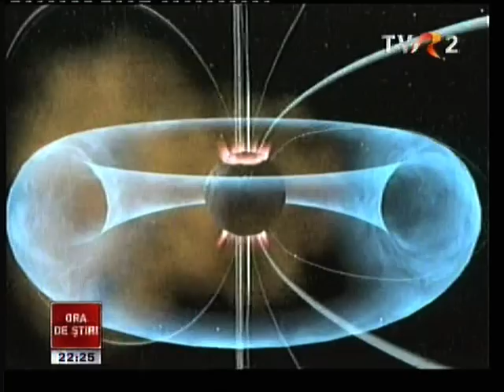Inversiunea polilor magnetici ai Pamantului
Intensitatea câmpului magnetic al globului pământesc se modifică în orice moment. Reducerea acesteia se produce, în mod normal, în sute sau chiar mii de ani. Un studiu realizat la Centrul de Studii Geofizice din Potsdam arată însă că modificările din interiorul Pământului au devenit mult mai rapide şi au loc în decurs de câteva luni. ?Cele mai intense schimbări au loc în sudul Atlanticului, acolo unde câmpul magnetic şi-a redus capacitatea la o treime din valorile sale normale?, declara în luna iulie românca Mioara Mandea, unul dintre specialiştii implicaţi în proiect. Câmpul magnetic este direct afectat de schimbări bruşte în mişcarea nucleului magmatic al Pământului. Cea mai importantă modificare ce se poate produce este inversarea polarităţii magnetice: polul Nord devine polul Sud şi invers.
Proprietăţile statistice ale apariţiei inversiunilor în timp nu sunt întâmplătoare, ci seamănă cu statistica cutremurelor, potrivit savanţilor italieni. Ultima modificare majoră a avut loc acum 780.000 de ani, la ultima inversare a polilor magnetici, susţin oamenii de ştiinţă, convinşi că o nouă inversare este iminentă şi se poate produce dintr-un moment în altul. În istoria Terrei, ei spun că a existat o perioadă în care câmpul magnetic nu a suferit nici o modificare timp de 30 milioane de ani. Alţii consideră că în ultimii 25 de milioane de ani frecvenţa medie a inversării polilor magnetici a fost de două ori în jumătate de milion de ani, iar în ultimul milion de ani de 8-14 inversări, sau o inversare la fiecare 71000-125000 de ani. Se mai estimează că o inversare durează între 1000 şi 28.000 de ani.FURTUNI ELECTROMAGNETICE, SATELIŢI LA PĂMÂNT, ANOTIMPURI DATE PESTE CAP, RAZE COSMICE
?O primă consecinţă a slăbirii câmpului magnetic terestru o vor reprezenta furtunile electromagnetice şi valul de radiaţii solare care vor afecta, în primul rând, sateliţii artificiali ai Terrei?, arată Mioara Mandea, recunoscând că experţii din toată lumea au fost luaţi prin surprindere de asemenea modificări. Pentru sateliţii care se află deasupra atmosferei, câmpul magnetic planetar este singurul scut protector împotriva particulelor aduse de vântul solar. Este motivul pentru care aparatele se defectează când trec printr-un câmp magnetic slab.
Geologul Brad Singer (UCLA), arată că, odată cu inversarea polilor magnetici, anotimpurile şi toate ciclurile naturale care depind de poziţia planetei faţă de Soare suferă schimbări semnificative. Vicenzo Carbone (Universitatea din Calabria) vorbeşte despre consecinţe îngrijorătoare care includ mărirea găurilor de ozon din atmosferă,, modificarea nivelului oceanului planetar, căderea reţelelor de electricitate sau punerea în dificultate a păsărilor migratoare sau a altor animale precum rechinii. Deja ştiri alarmante vorbesc despre crescători de porumbei călători care se plâng că înaripatele ?se pierd pe drum?: mii de porumbei au dispărut în Suedia; pelicani în Idaho, Dakota de Nord şi California, plus egrete dezorientate în Carolina de Sud... (New York Times). Aşadar, schimbarea câmpului magnetic terestru ar afecta foarte mult orientarea animalelor în cursul migrărilor sezoniere.